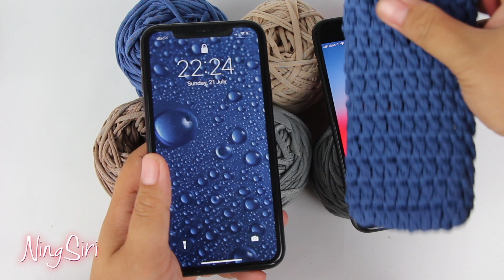ถักโครเชต์เคสมือถือใบใหญ่ ทำเองได้ง่ายๆ| NingSiri Crochet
ถักเคสมือถือแบบง่ายๆลายพื้นฐาน ด้วย T-shirt yarn ขนาดพิเศษ 10มิล และเข็ม4มิล หรือ 7/0
เพื่อนๆจะใช้ไหมชนิดอื่นๆก็ได้เช่นกันนะคะ

ขอบคุณเพื่อนๆ ที่ติดตาม และเป็นกำลังใจให้นะคะ